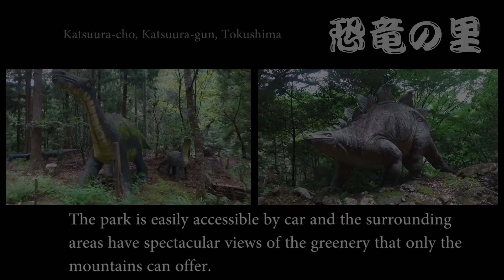徳島県勝浦町 恐竜の里 The Home of the Dinosaurs.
Welcome to the home of the Dinosaurs. A park located in Katsuura Town, Tokushima Prefecture. A great place to visit during a day trip around Tokushima.

徳島県勝浦の恐竜の里、近年化石も発見！！